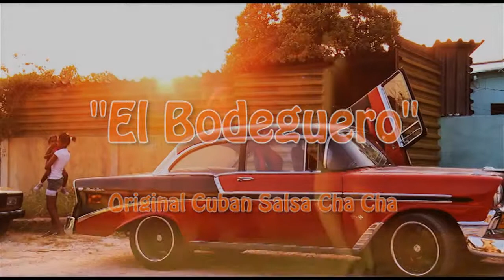Classic Salsa El Bodeguero